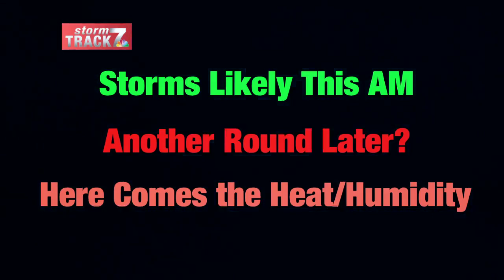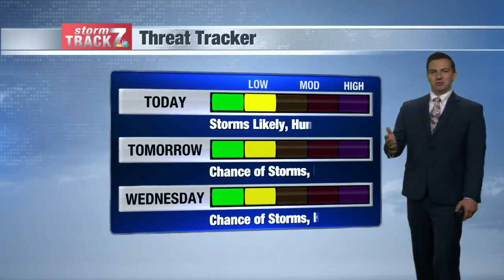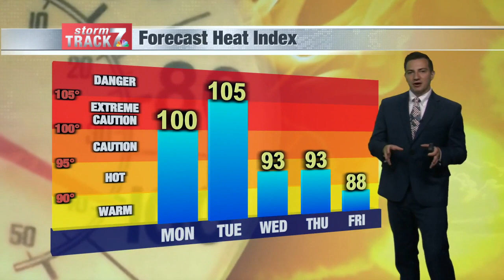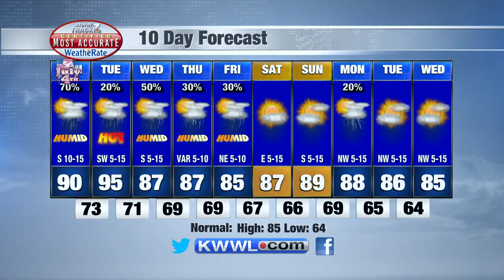Morning Weather Monday 7/4/2022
Heat and humidity along with storms.